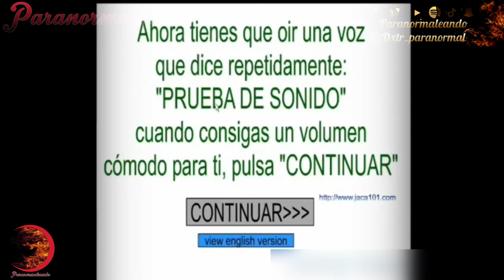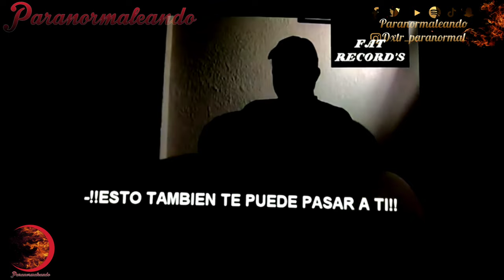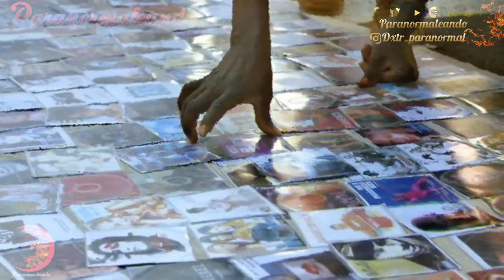Videos perturbadores en DvD pirata (videos)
Imagina comprar un dvd (pirata) y que venga más de lo que anuncia en la portada. Hoy 9:30pm por Paranormaleando en Youtube